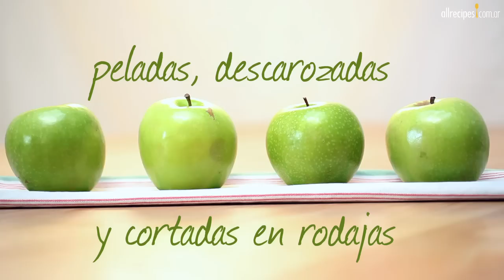Crumble de manzana